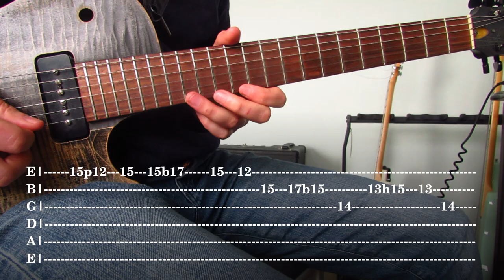John Mayall & Peter Green [The Bluesbreakers] - Out Of Reach (Solo Lesson)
This is a guitar lesson for Peter Green's "Out Of Reach" from the album A Hard Road (1966) from John Mayall and the Bluesbreakers.

 This is a fabulous solo from Peter Green. It clearly demonstrates how early he mastered the blues, and what he ended up building on in Fleetwood Mac.